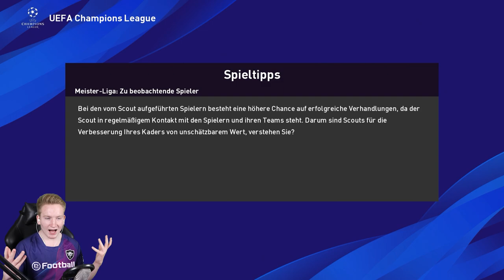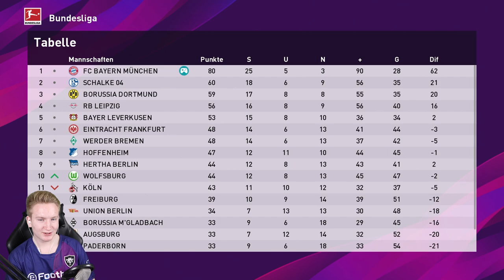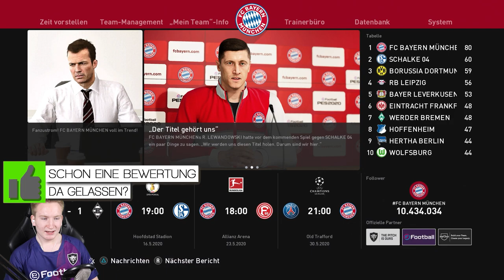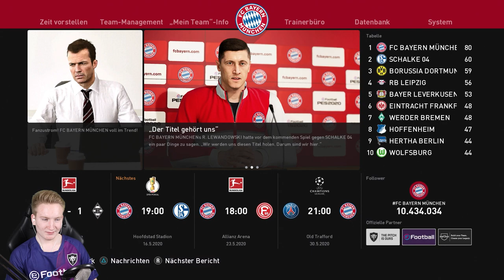SPIELEN AUF TOP NIVEAU!!🔥💪|| PES 2020 Bundesliga || FC Bayern München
► SPIELEN AUF TOP NIVEAU!!

► Die gute Ausgangslage war vorhanden. Nun lag es an uns das Spiel über die Zeit zu bringen und den Sieg nach hause zu fahren. Anfang hatten wir große Probleme damit, Juventus drängte uns hinten rein. Da wir Glück hatten und kein Gegentreffer bekommen haben, konnten wir uns wieder in das Spiel reinfinden. So schafften wir es in der zweiten Halbzeit ebenfalls das entscheidende Tor zu schießen. Somit stehen wir im Finale der Champions league. Im Bundesliga Spiel, beweist unsere zweite Elf eine deutliche steigerung und gewann das Spiel gegen BMG verdient.